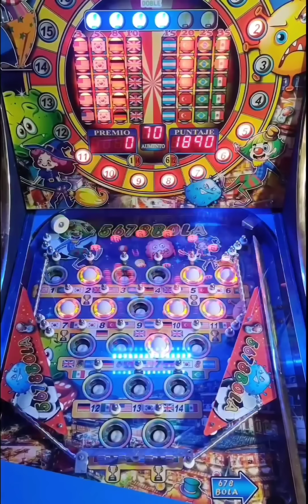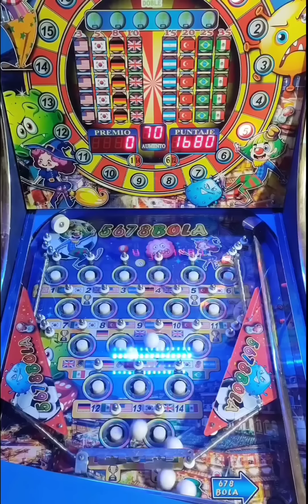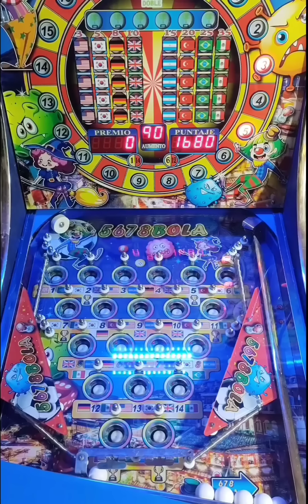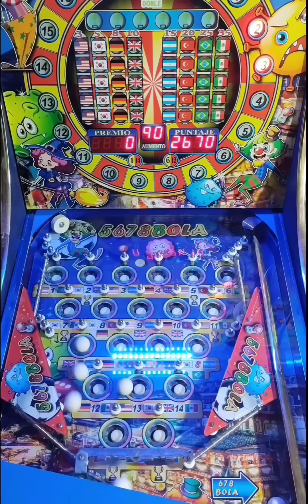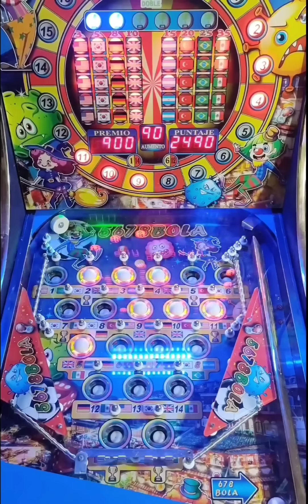SEGUNDA PARTE: Jugando hasta Ganar 5 Banderas Diferentes en la Pinball de 8 Pelotas POR FIN CAYO 🤣🤣🤣